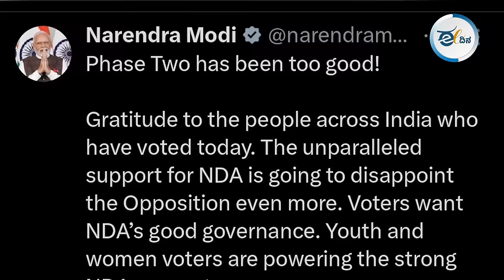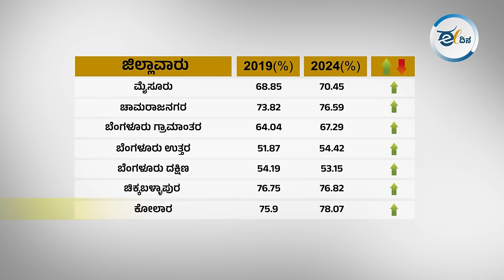ಮತಗಟ್ಟೆಗೆ ಬಾರದ ಹೆಚ್ಚಿನ ಮತದಾರರು, ಬಿಜೆಪಿ ವಿರೋಧಿ ಅಲೆಯ ಸೂಚನೆಯೇ?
ದೇಶದ ಎರಡನೇ ಹಂತ ಹಾಗೂ ಕರ್ನಟಕದ  ಮೊದಲ ಹಂತದ ಚುನಾವಣೆಯಲ್ಲಿ ವೋಟ್ ಆಗಿದ್ದೆಷ್ಟು? ಅತೀ ಹೆಚ್ಚು, ಅತೀ ಕಡಿಮೆ ಮತದಾನವಾಗಿದ್ದೆಲ್ಲಿ? ಇದು ಏನನ್ನ ಹೇಳ್ತಾ ಇದೆ ಈ ವಿಡಿಯೋ ನೋಡಿ.